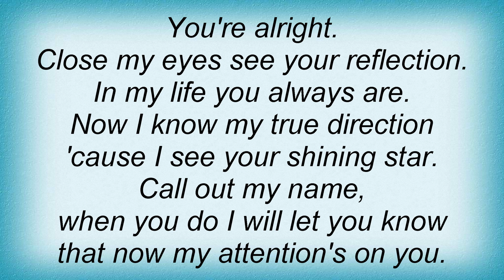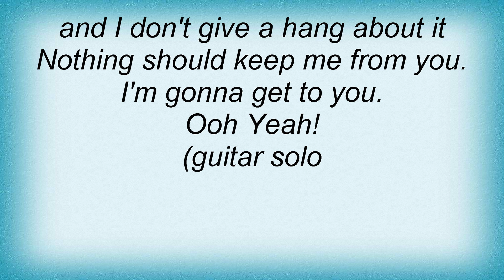Eric Johnson - Nothing Can Keep Me From You Lyrics